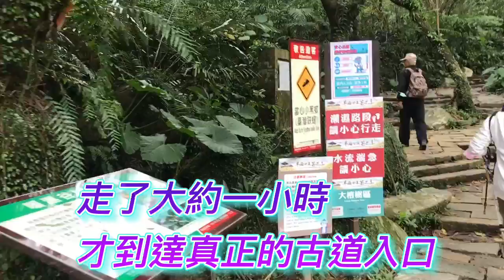草嶺古道健走Day2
描述 (選填)